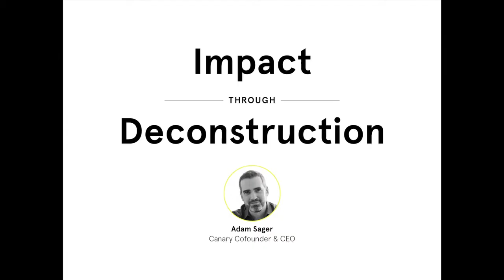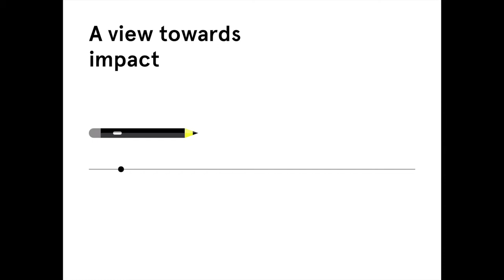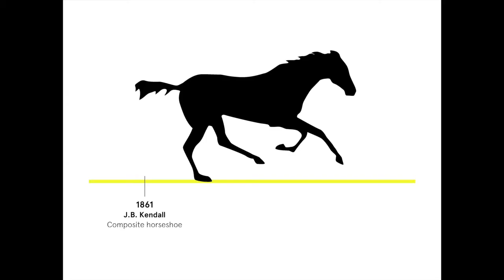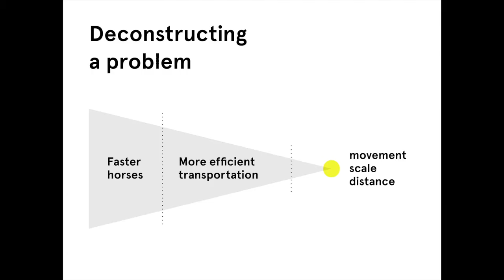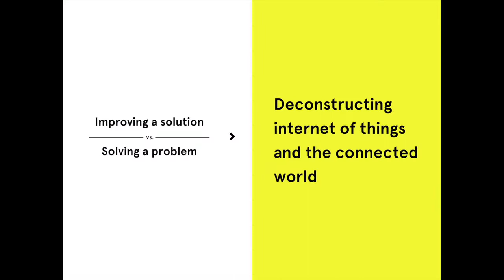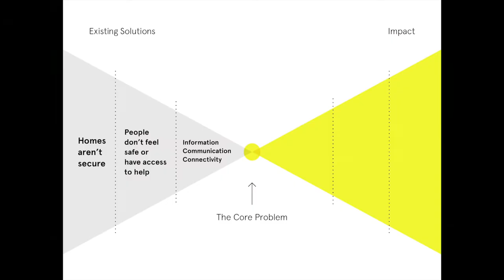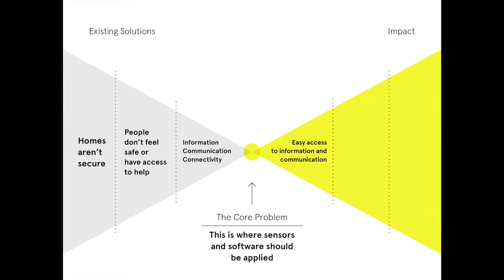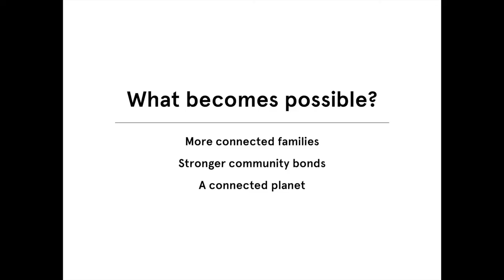Impact through deconstruction: Adam Sager at TEDxSF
Many of us are trying to have a meaningful impact on the world around us through the work that we do. We accomplish this by solving real problems, which is different from improving current solutions. But before we can solve a problem, we must first deconstruct the problem to its core elements, allowing us to better identify new and impactful solutions. Adam Sager uses historical examples and his own experiences as the founder of Canary to illustrate this process.

Adam is the Founder & CEO of Canary, a startup transforming the security industry with the world's first smart home security device for everyone. Canary has recently become the most successful crowd-funded connected home device, ever. Adam's 15 years of security experience brought him from the Israeli military to building physical, operational and technical security programs for Fortune 100 companies. Adam founded the nation's largest security non-profit organization, working with local police to secure hundreds of schools and communities.